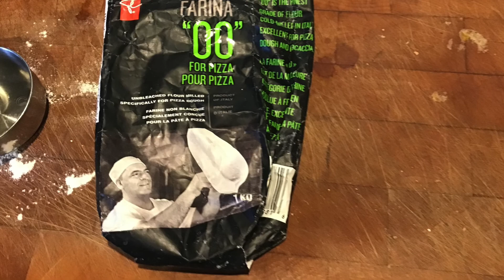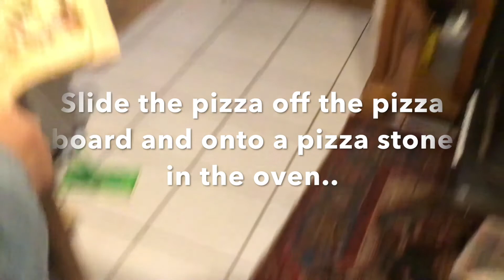Making Hawaiian pizza on Dahlia Street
Making a Hawaiian pizza. our way!